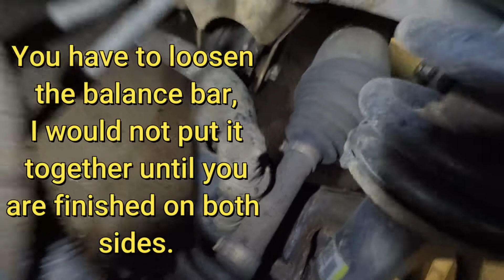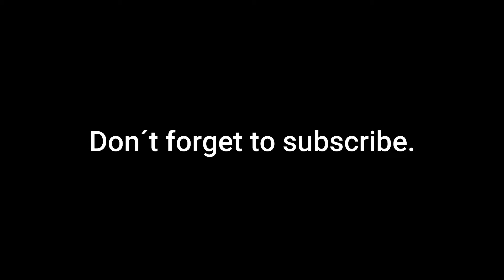How to replace upper ball joint Ford expedition 2007.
Took this 2007 Ford Expedition for alignment but they could not do it because of bad ball joint. So instead of paying $1000+ I will do it my self.